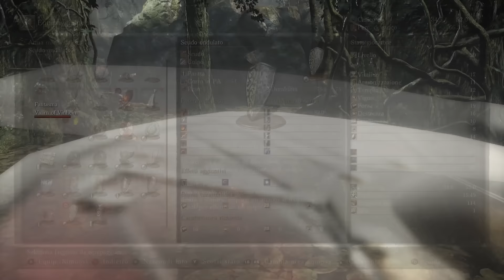"FINALMENTE CARLO IN FULL HD " - DARK SOULS III #10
Ragazzi ecco a voi l'ennesimo episodio di DARK SOULS 3.